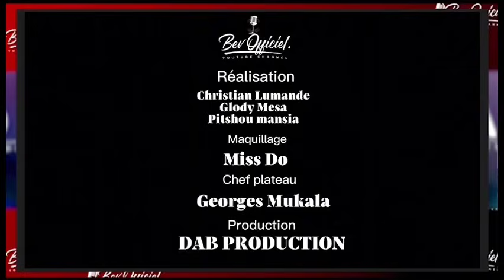URGENT ,TONTON BEV , THIERY MOMBAYA, STIVE , AYIDOR, BA TUTI BA BORDURE GRAVE F@LLY OU RIEN NA CONGO